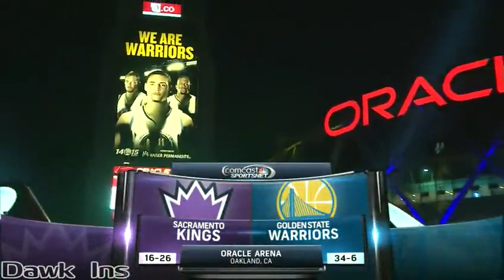Klay Thompson Full Highlights 2015 01 23 vs Kings 52 Pts, 37 in a Quarter, INSANE NBA RECORD!